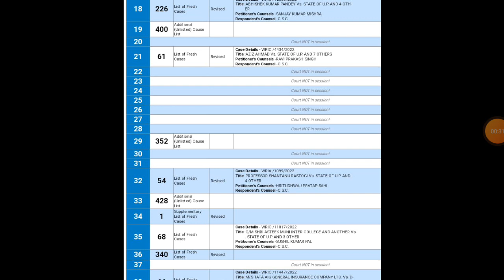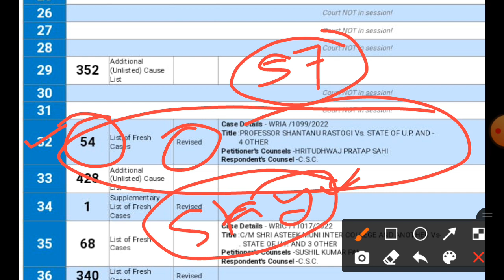bed btc court update | d.el.ed vs b.ed case | B.Ed BTC Court News Today | B. Ed Vs BTC High Court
B.ED BTC Allahabad High Court Live Update | bed btc today court update live | B.ed Deled court news

B. Ed Vs BTC Allahabad high court update

bed btc latest news up
bed btc mamla
d.el.ed vs b.ed case today
d.el.ed vs b.ed case update
d.el.ed vs b.ed